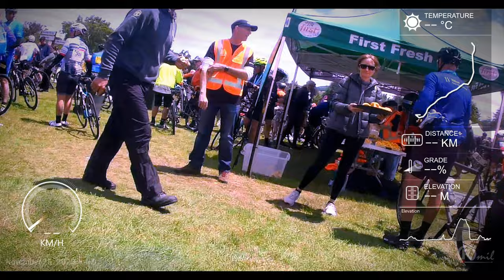Lake Taupo Cycle Challenge 2023 - Length of the Lake category (Full video)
In its 45th year, the Lake Taupo Cycle Challenge took place on November 25, 2023.

This video covers the full 55km "Length of the Lake" category.
It starts at Turangitukua Park, Turangi and ends in the heart of Taupo.
Perfect for an indoor cycle training workout video especially if you are training for the Lake Taupo Cycle Challenge.